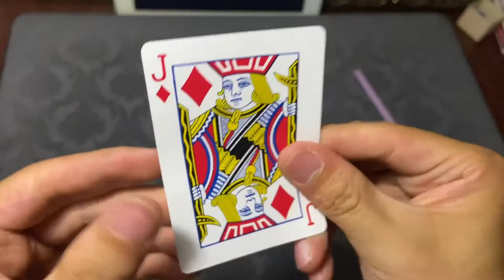Straw Through Card 2 0 by Dingding video DOWNLOAD